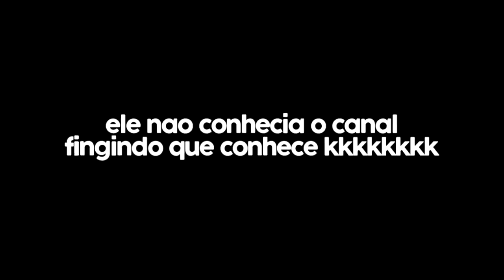BUG PRA PEGAR A NOVA PATENTE LENDÁRIA NO FREE FIRE